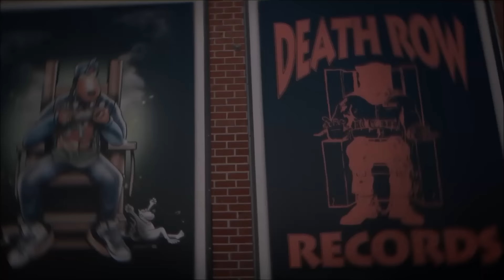Snoop Dogg, Dr. Dre, Ice Cube - Bring It Back ft. DMX, Eve, Jadakiss, The Lox | 2023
Snoop Dogg, Dr. Dre, Ice Cube - Bring It Back ft. DMX, Eve, Jadakiss, The Lox (Remix) (2023)

Snoop Dogg's New Mixtape "Gangsta Grillz: I Still Got It" Out Now

Dr. Dre's New Album | Coming Soon 2023

Snoop Dogg Performing ''Bring It Back'' Featuring Dr. Dre, Ice Cube Eve, Jadakiss, The Lox, DMX (Remix) (2023)

Produced By TuneSeeker